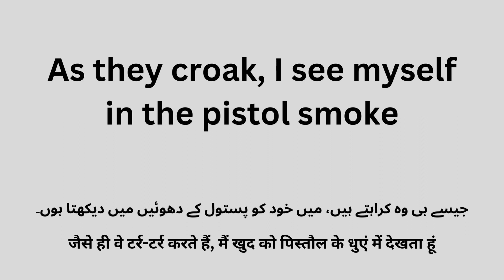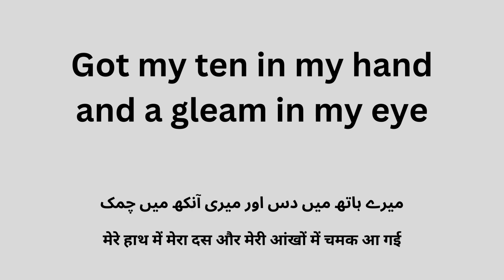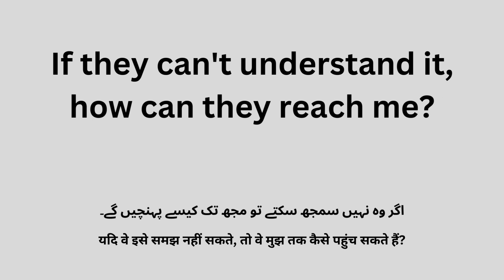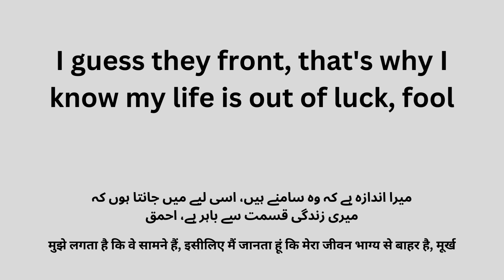Gangsta's Paradise, song with lyrics and Urdu/Hindi meaning